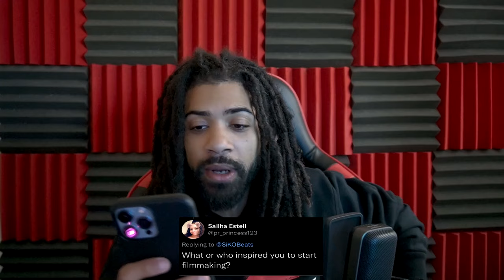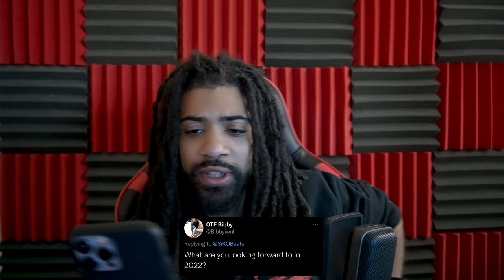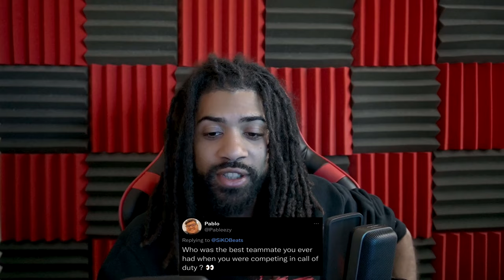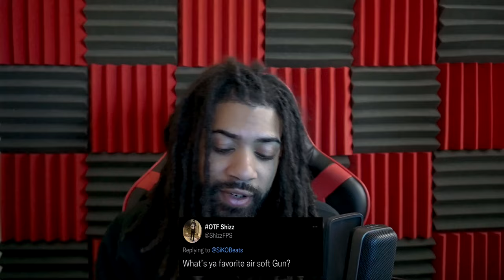GIVING OUT REAL GAME! SiKO's 1st Q&A Video